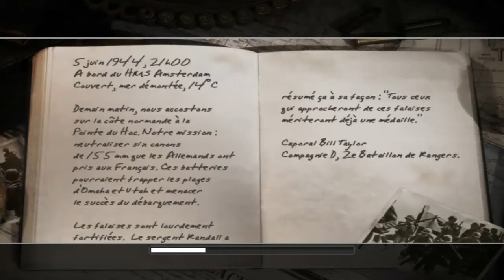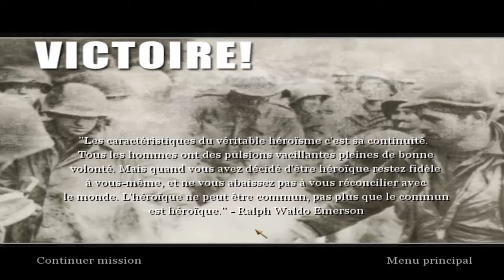Call of duty 2 ep 18: Le debarquement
Voici le debarquement fait par le sergent palo pour reconquerire la normandie